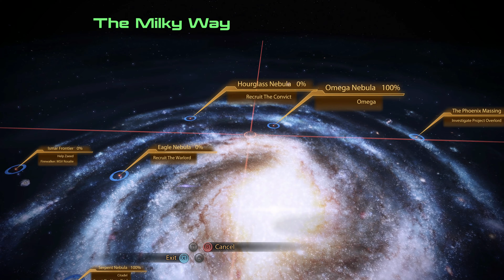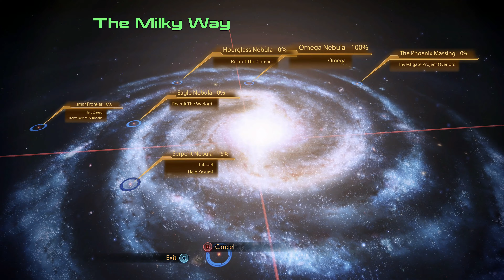Mass Effect 2 (Legendary) PC | 4K - Part 6 - Citadel: Council | Crime in Progress | MSV Estevanico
If I've Said it Once I've Said it a Million Times .. The Council is Useless (err.. umm No Offense Anderson) .. And Udina .. You Piece of . . . (စ_စ)

Installed MODS (Below): (Mix of Game Fixes & Quality of Life)

*Free Account Setup Required for Downloads (I Believe)

M3Tweaks Mod Manager - Used to Install All Listed MODS